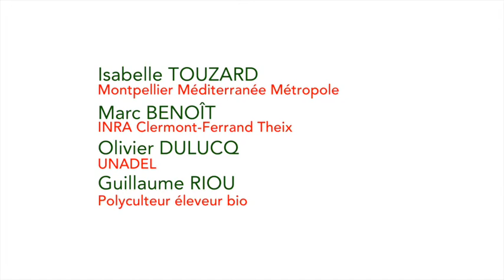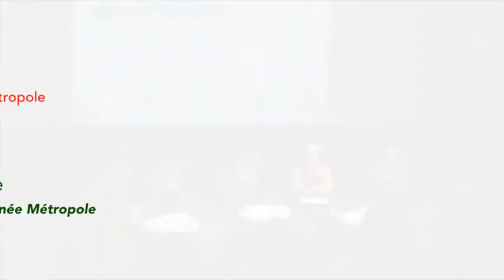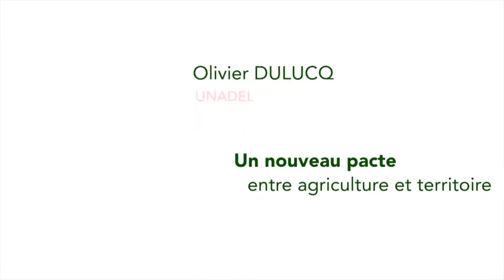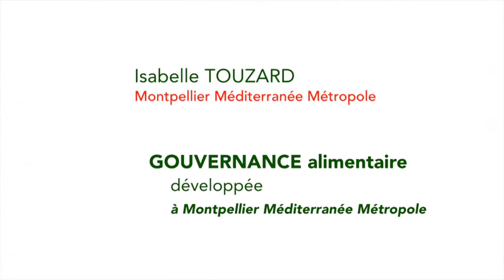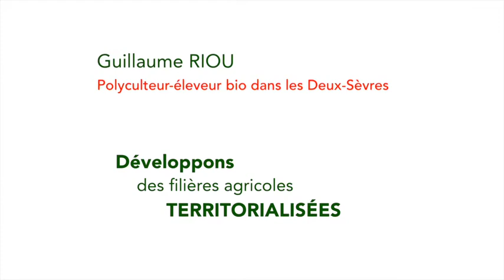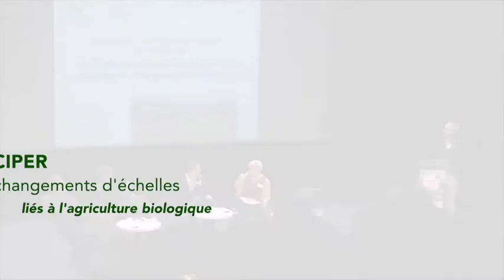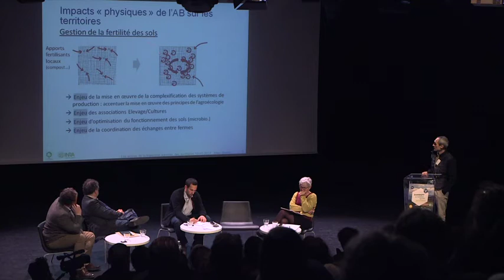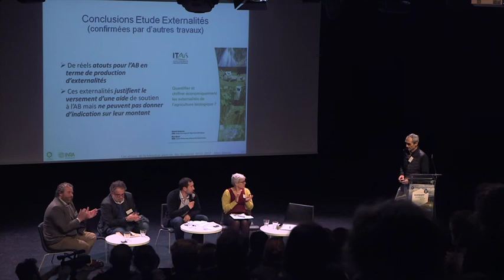Conférence "Enjeux agricoles et alimentaires des territoires"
Extraits de la conférence "Enjeux agricoles et alimentaires des territoires" (19/01/17) dans le cadre du séminaire "Accompagner la transition agricole des territoires" organisée par la FNAB les 19 et 20 janvier 2017

Intervenants :
00:24 : Isabelle TOUZARD (Montpellier Méditerranée Métropole)
04:36 : Marc BENOÎT (INRA Clermont-Ferrand Theix)
06:53 : Olivier DULUCQ (UNADEL)
08:31 : Guillaume RIOU (Polyculteur-éleveur bio dans les Deux-Sèvres)